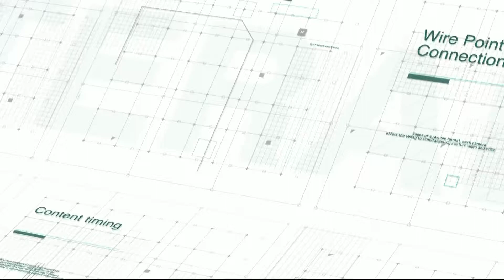Informativo Mediodía 06-02-18